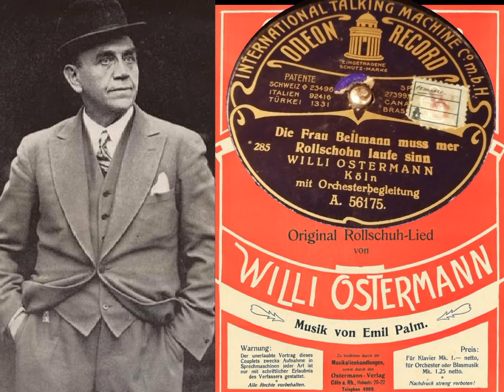Die Frau Bellman muss mer Rollschohn laufe sinn - Willi Ostermann ⬇️Text ( Odeon Rec A. 56175 ) Köln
Aufgenommen 1910

Grammophon Triumphon mit Goldring Pick up Tonabnehmer von 1939

Text

Des Meddags, wenn em halver Zwei
jewöhnlich et "Diner" vorbei,
Frau Bellmann dann no ahler Sitt
no Huhs vum Essedrage kütt,
jläuv mancher och, et wör nit wohr,
die Frau vun fünfunveezig Johr
schmieß en de Eck der Henkelmann
un schnallt sich dann de Rollschoon an,
un eins, zwei, haste nich jesehn,
da rollt sie schon dahin, wie schön.

Die Frau Bellmann muss mer Rollschoon laufe sinn,
einmal hin und einmal her,

Et Rolle es no ihre Schwarm,
denn stolzer wie ne Landschandarm
sei mänchmol durch de Stroße fäg,
kütt jrad kei Fuhrwerk en der Wäg.
Fängk op dä Sommerschlittschoon dann
sie ehz zu balanzieren ahn,
e Pähd sujar, verloht üch drop,
bliev stonn un rieß de Nühstere op,
un jede Minsch sich sage deiht,
dat die nit en ne Zirkus jeiht.

Wie sei et ehzte Mol drop stunt,
un noch su räch nit laufe kunnt,
Do hat se Sehnsucht jedesmol
et ehz no nem Laternepohl.
Och feel se, wie noch häufig jitz,
nit wie die andern op et Krütz.
Em Jejendeil, met dem Jeweech,
do log se miehschtens om Jeseech.
Un jing et domols och ens fähl,
hück läuf se besser wie ne Kähl.